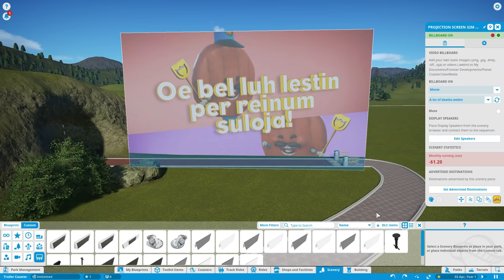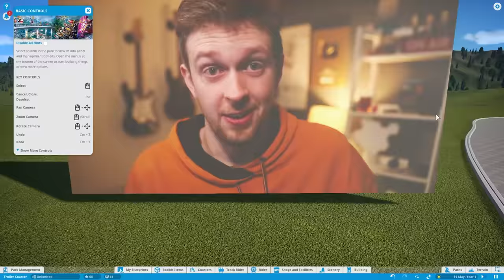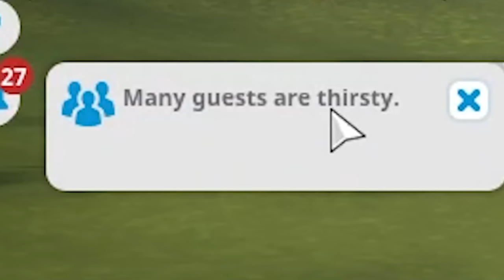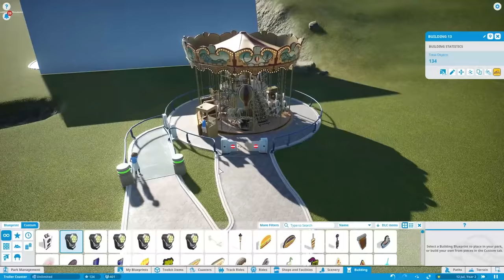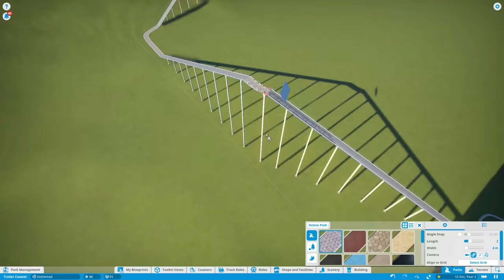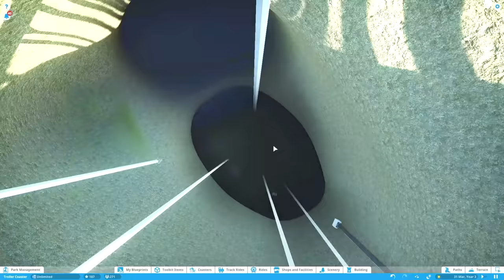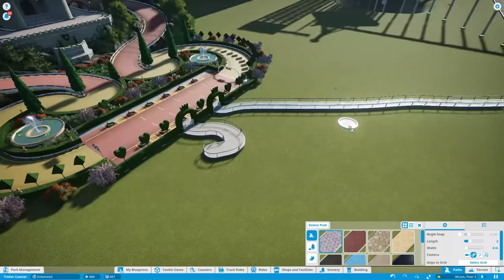I built a Theme Park with a 0% survival rate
Editors:
Kippesoep001